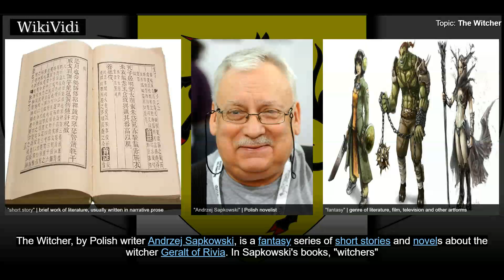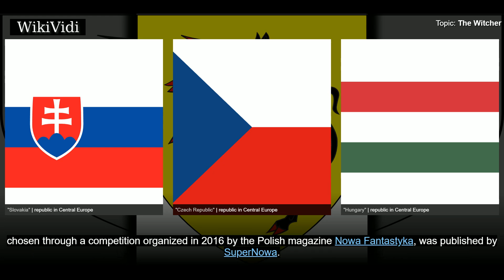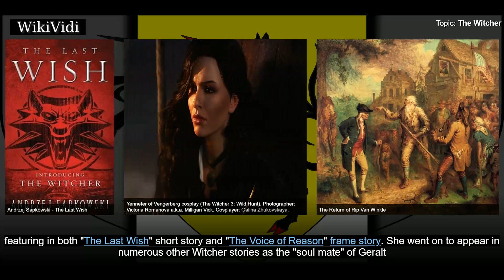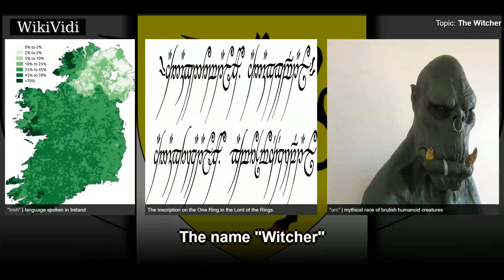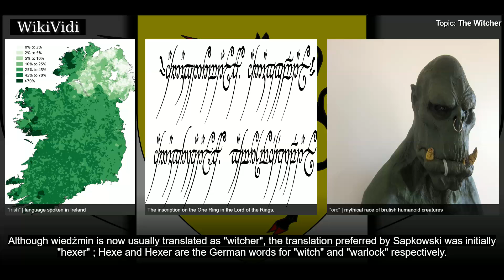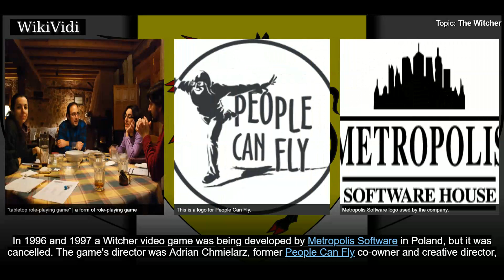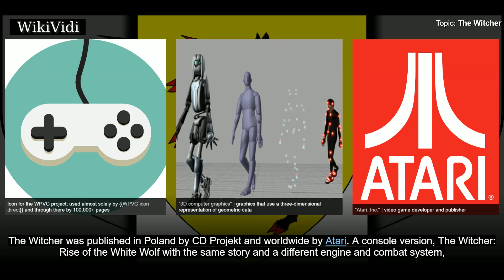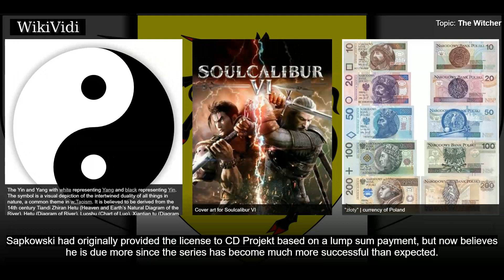THE WITCHER - WikiVidi Documentary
The Witcher , by Polish writer Andrzej Sapkowski, is a fantasy series of short stories and novels about the witcher Geralt of Rivia. In Sapkowski's books, "witchers" are monster hunters who develop supernatural abilities at a young age to battle deadly beasts. The books have been adapted into a film, a television series, video games, and a graphic novel series. The series of novels is known as the Witcher Saga. The short stories and novels have been translated into numerous languages, including English. The books have been described as having a cult following in Poland, the Czech Republic, Hungary, Slovakia, Ukraine, Romania, Russia, Serbia, Bulgaria and other Central and Eastern European countries. The video games have been very successful, and as of March 2018, they have sold over 33 million copies worldwide.

Shortcuts to chapters:
00:01:09 Saga
00:01:28 Spin-offs
00:02:00 Background
00:03:20 Major characters
00:05:09 Geography
00:06:14 Language
00:06:49 The name "Witcher"
00:07:36 Film and television
00:08:27 Tabletop role-playing games
00:08:53 Video games
00:12:33 Card games

Copyright WikiVidi.